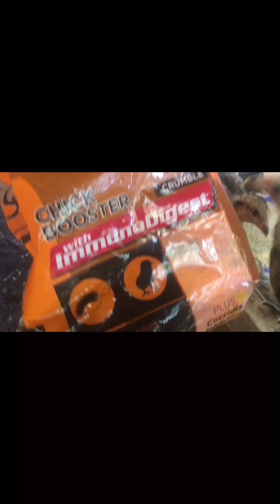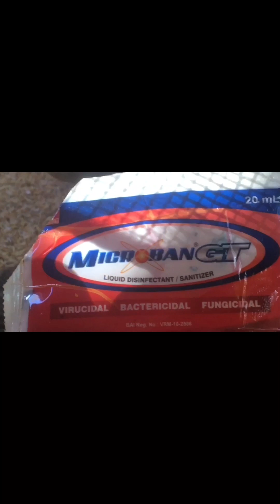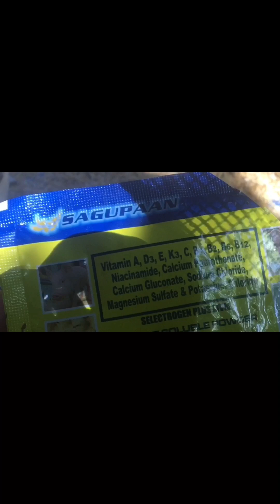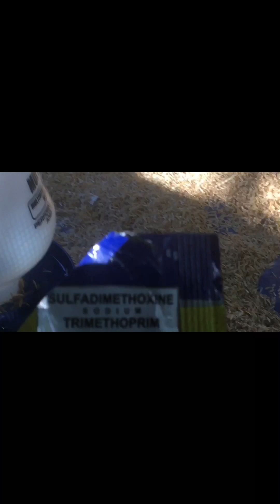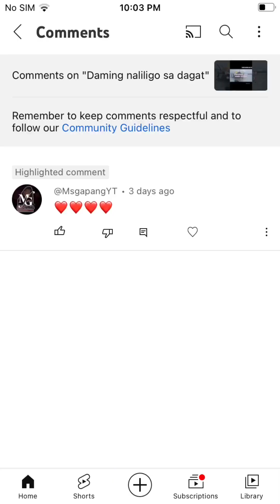Magandang paraan at tipid sa pagkain at supliments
Masiglang sisiw